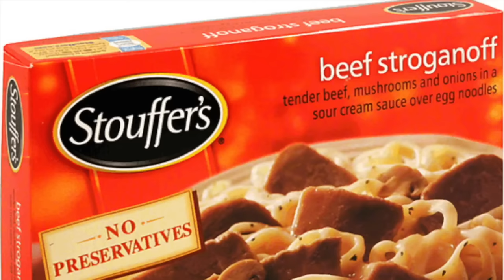The BEST CUISINE in the World, You've Never Even Heard Of!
We've all had plenty of food from around the world including Italian, Japanese, Indian, Spanish, and even German; but why are there so few if any Georgian restaurants outside of Eastern Europe? Have you ever had it before? If not, you're missing out! Watch this last supper, going away dinner with @AlinaMcleod, David and myself as we go to one of my favorite restaurants anywhere in the world.